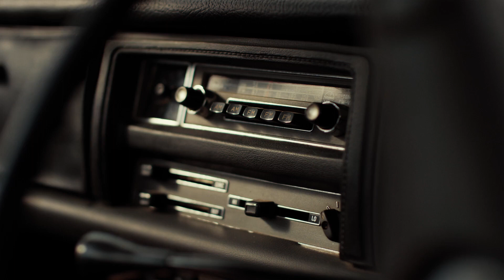Wrangler - Shape Keeper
TV Spot for Wrangler Jeans